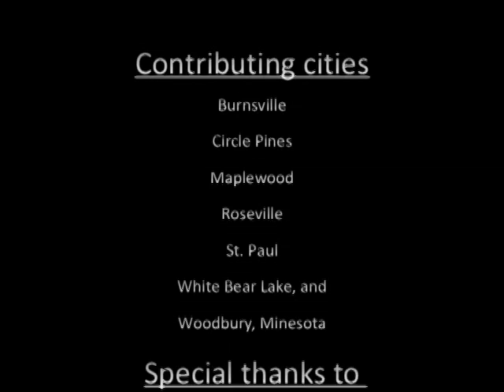Minnesota Stormwater Sediment Removal Guidance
This video supplements the MPCA guidance document  "Managing Stormwater Sediment Best Management Practice Guidance for Municipalities" and it provides a few visual examples associated with the removal of sediment from stormwater collection and conveyance systems. These guidance documents do not provide a comprehensive list of everything you may need to do when managing a sediment removal project but, they can help highlight important steps that municipalities may want to consider when doing a sediment removal project.